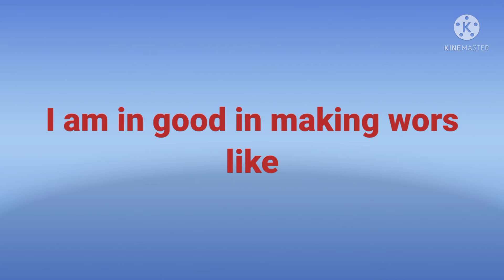K The 11th letter of Alphabet family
K the 11th letter of Alphabet family. A beautiful video for kids to learn Alphabets with the sound of "K", and help the children to learn words making with the sound of k,children also love to sing the song
I am K
my name is kicking King
and I live in a beautiful house 🏠
of Alphabets
find the stories of kicking King and get more about  me.